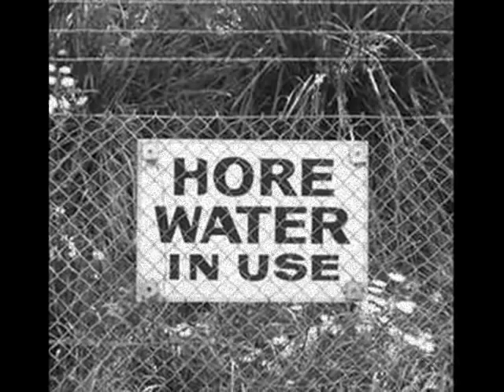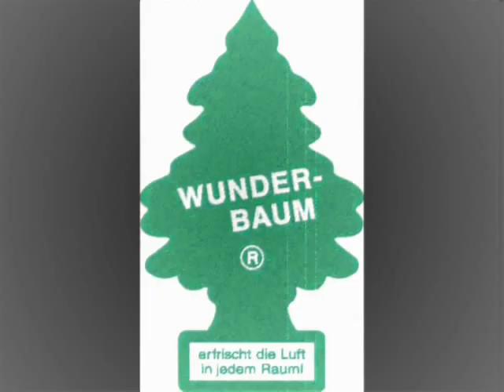Bach og Ernst - Nålevisen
Bach og Ernst - Nålevisen - better quality